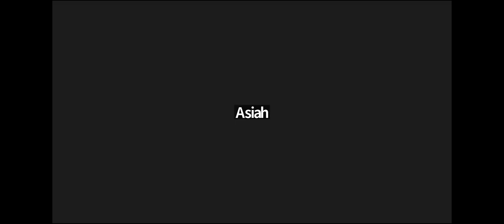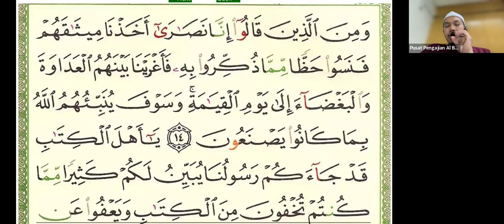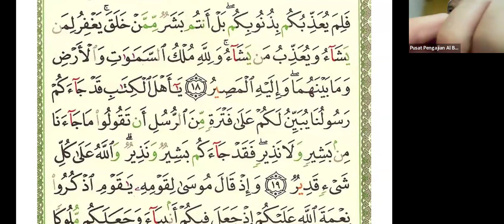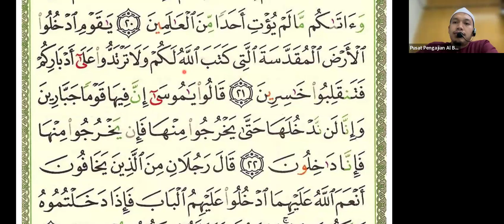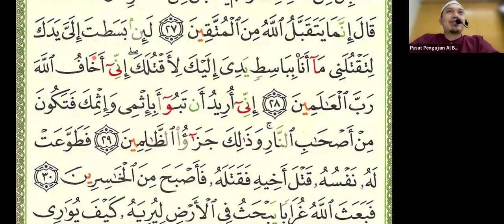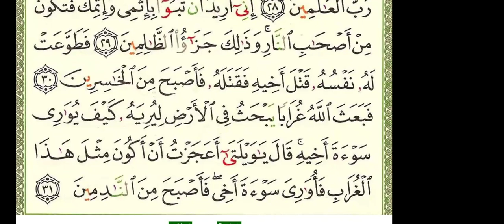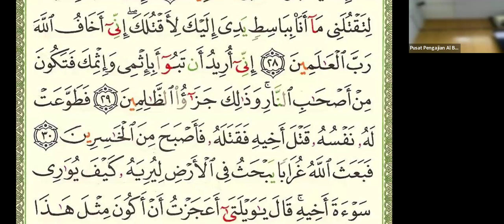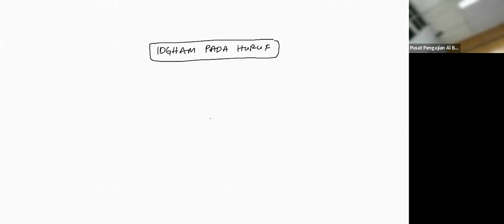31-07-2024 | KELAS TALAQQI AM SESI RABU - USTAZ AIZAT